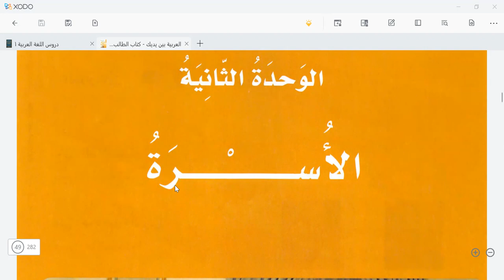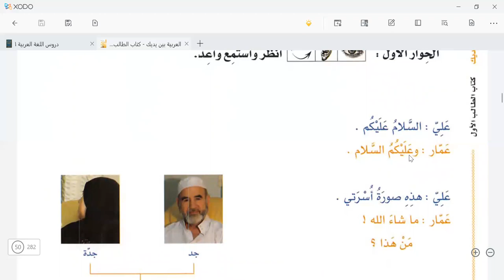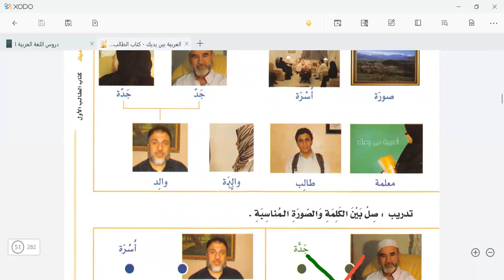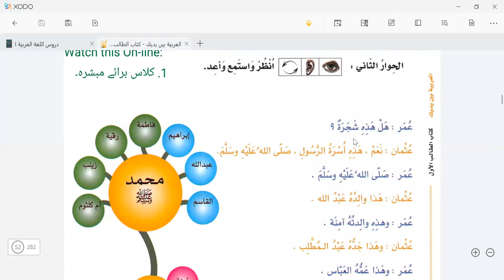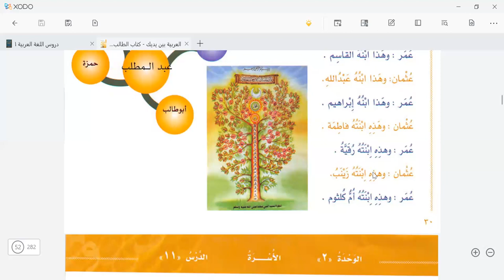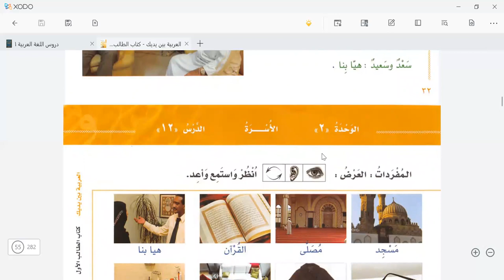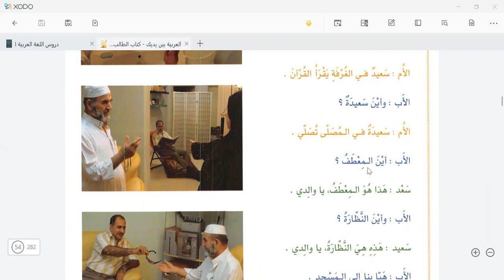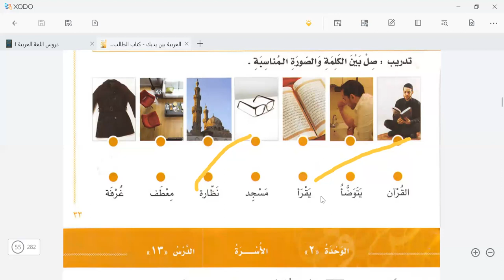day 10 learn Arabic with me